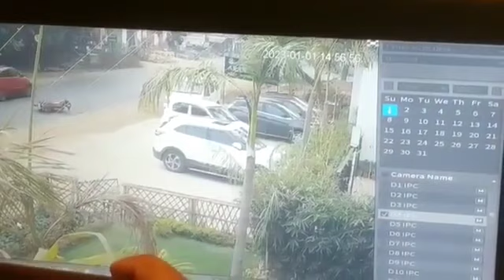When Parking is The Most Important Thing in the World